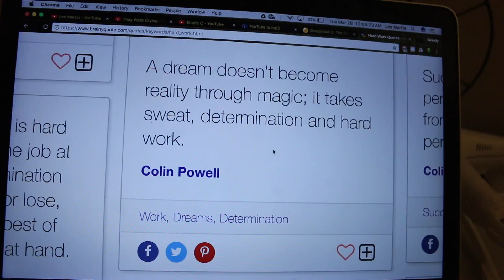laziness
Just been really feeling it over spring break

TURN ON MY POST NOTIFICATIONS! thanks

Gear
My camera
Macro lense
Wind cover for mic
Bendy tripod
Gold Phone
GoPro Hero 4
Glidecam stabilizer
Fitness watch

Cool things about me

I have a deletion in my DNA causing a frameshift mutation
Never actually broken a bone in my body
People tell me my eyes change color
I wear shorts year round. My legs don't feel cold that well

Questions
What video editing software do you use? Final Cut Pro X

What photo editing software do you use? Snapseed. I want to use photoshop but I don't own it or know how to use it.

Where do you get inspiration? Other filmmakers and like minded people such as Casey Neistat, Sam Kolder, and Rory Kramer to name a few.

Are you Mormon? Yes I am Mormon! Also known as LDS or Latter Day Saints! If you want to learn more about my religion visit LDS.org or mormon.org

If you read all of that and made it here then I love you!